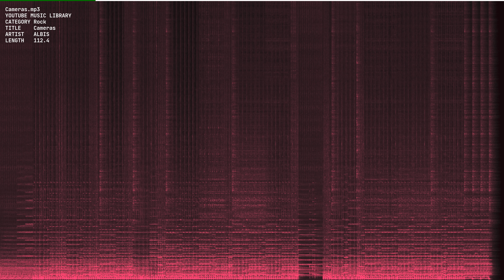Cameras mp3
Youtube Music Library. Category: Rock